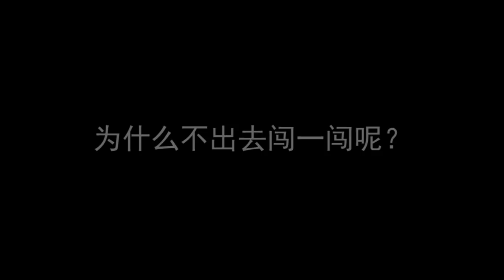石家有女，排行老三！大家好，重新认识一下，我是石三妹😎【湘西石三妹】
【我们的短剧是为了为观众提供娱乐，完全遵守平台的使用政策。】
大家好，你们的石三妹回来啦！石家有女，排行老三，没错！我依然是那个人见人爱的石三妹，一路同行，未来可期~
大家好，这里是【湘西石三妹】YouTube官方频道
我会在这里和大家分享我和爷爷奶奶的日常生活
把最真实的侗族文化带给大家~
喜欢我视频的朋友记得常来找我玩儿
😎 请放心，本视频涉及的害虫灭杀手法是经过认可的合法程序，无动物受害。